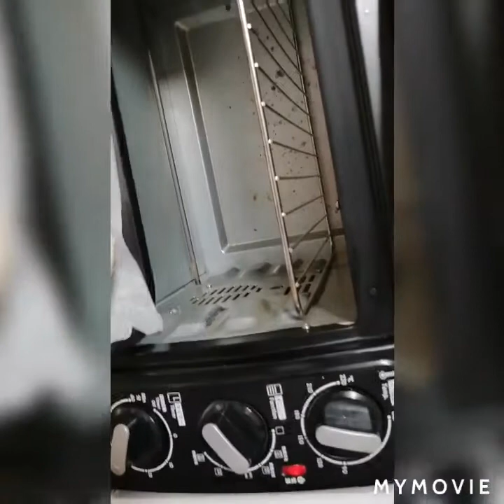Crispy Butter Bread Roll.